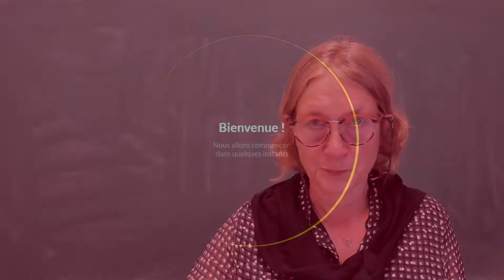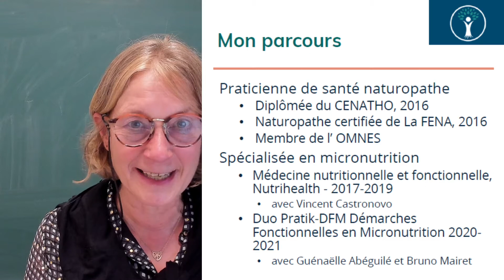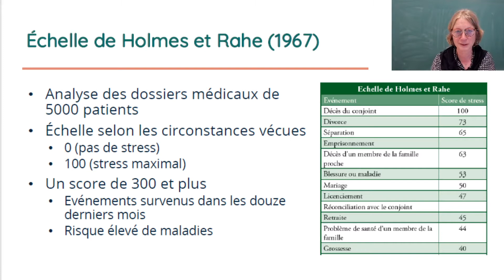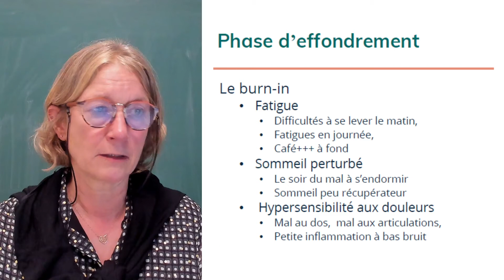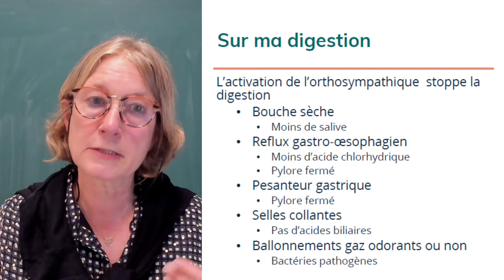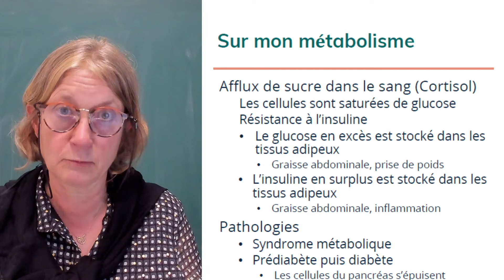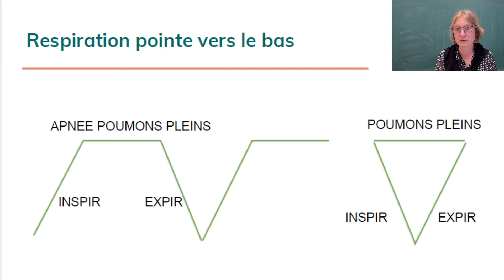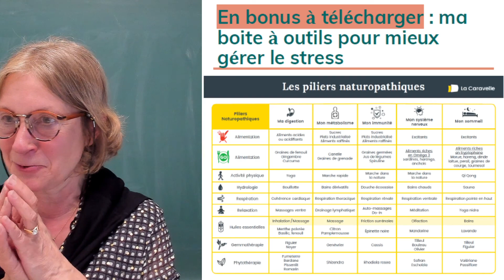Naturopathie : mieux gérer mon stress et ses conséquences sur ma santé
Pour télécharger le support de la vidéo, ça se passe par

Le stress est devenu une donne de notre existence. Il nous touche tous, hommes femmes ou enfants, salariés ou travailleurs indépendants : nous sommes soumis en permanence à des sources de stress. Si ce stress est parfois stimulant, il affecte aussi notre santé à travers son impact sur la digestion, sur le sommeil, sur la vitalité... 🙏

Dans cette vidéo, Sylvie Guillemin, naturopathe spécialisée en médecine nutritionnelle et fonctionnelle, vous donne toutes ses astuces naturo pour apprendre à apprivoiser votre stress.

Au programme :

📌 Définition et causes du stress
📌 A quoi sert le stress ?
📌 Quelques mécanismes physiologiques à connaitre
📌 Les impacts principaux du stress : sur ma digestion, sur mon métabolisme, sur mon sommeil…

00:00 Introduction
08:10 Présentation intervenante
21:30 Définition du stress
22:23 Différents stress
25:00 Les stressors
36:00 Le rôle du stress
39:30 La réponse de l'organisme au stress
48:23 Les systèmes sympathique et parasympathique
1:01:02 L'impact du stress sur la santé
1:21:33 L'alimentation conseillée
1:23:06 Les exercices physiques
1:30:26 Le stress chronique sur l'immunité
1:34:30 Les aliments pour revitaliser
1:36:12 La respiration
1:39:02 Les effets sur le système nerveux
1:40:06 Aliments bénéfiques pour le cerveau / huiles relaxantes
1:46:40 Effets négatifs sur le sommeil
1:47:46 L'olfaction
1:51:04 Présentation de la boîte à outil pour mieux gérer le stress